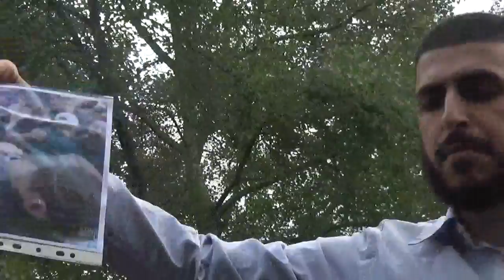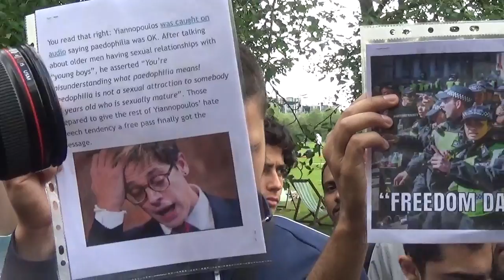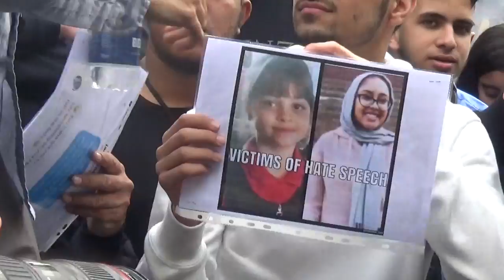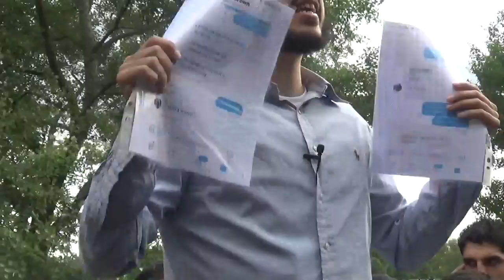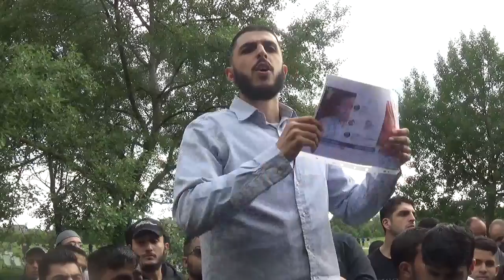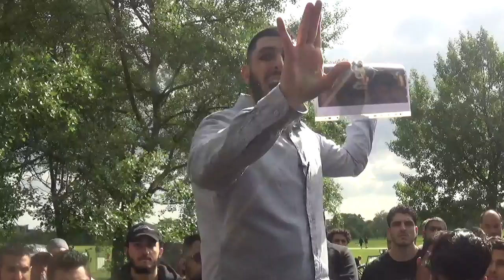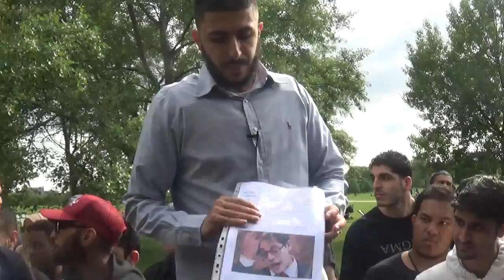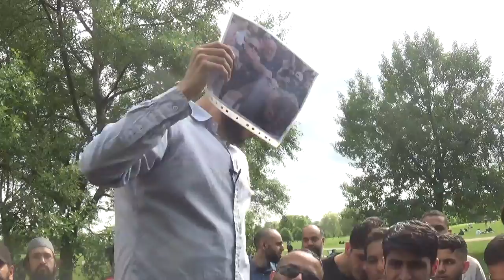Ali Dawah & Mohammed Hijab explain recent events.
The Prophet said, “Whoever guides someone to goodness will have a similar reward.” No part of this video may be reproduced or utilised in any form by electronic, mechanical, or other means now known or hereafter invented, without express written permission from the copyright holder. CovFF